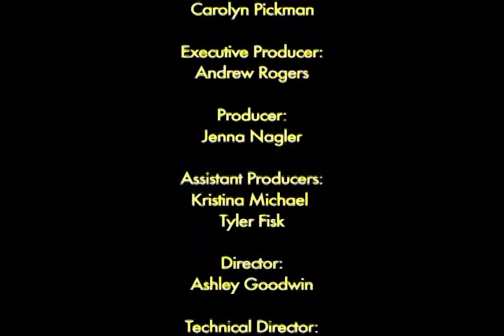The Leche Show - S2 Ep. 1 - A Ginger New Years - Part TWO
Musical special and interview with Carolyn Pickman